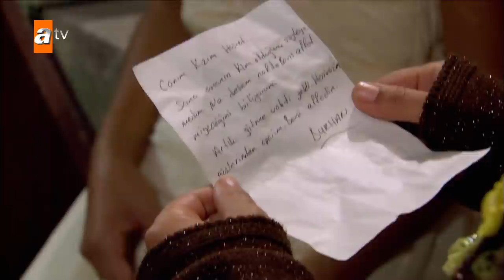Becoming a Lady | Episode 33